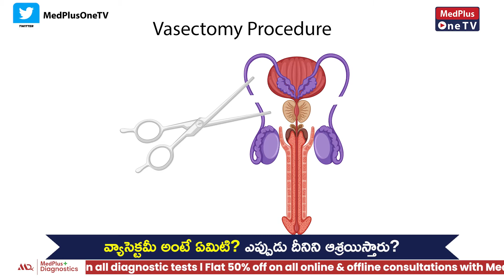Male Vasectomy Procedure | Dr.S.Venkata Chaitanya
Once they are cut, sperm can't get into the semen or out of the body. The testes still make sperm, but the sperm die and are absorbed by the body. A man who has had a vasectomy still makes semen and is able to ejaculate. But the semen doesn't contain sperm.